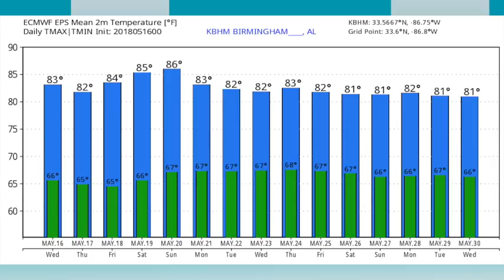May 16, 2018 Weather Xtreme Video - Morning Edition